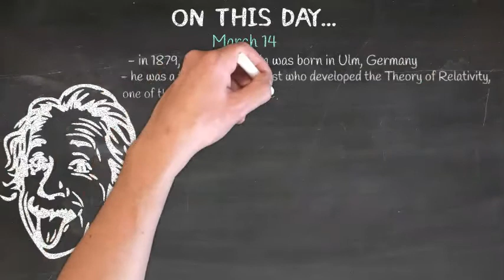On This Day... - March 14th - Albert Einstein | Theoretical Physicist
MARCH 14th - Albert Einstein | Theoretical Physicist